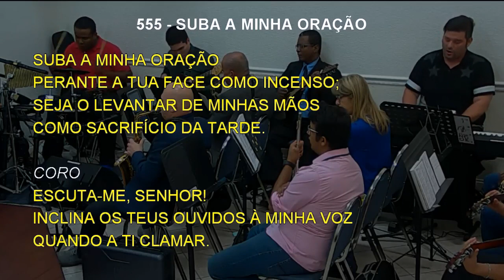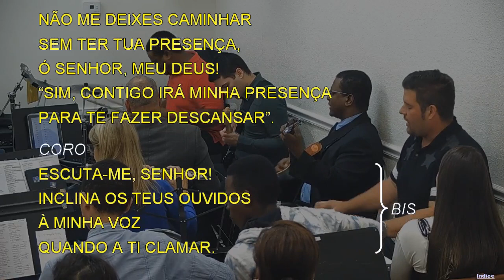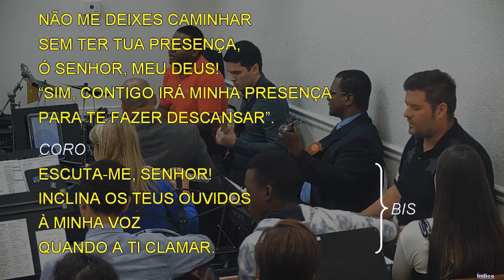555 - SUBA A MINHA ORAÇÃO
555 - SUBA A MINHA ORAÇÃO